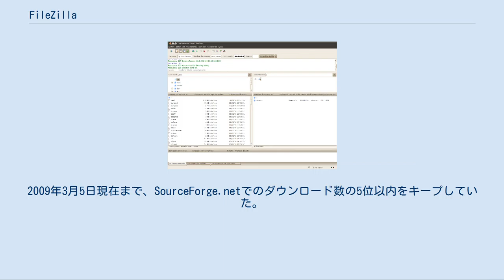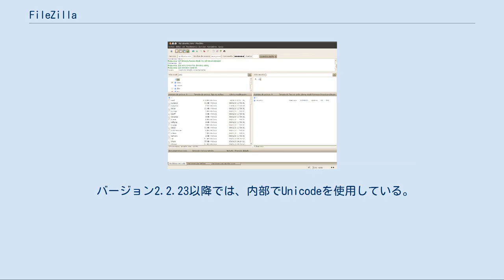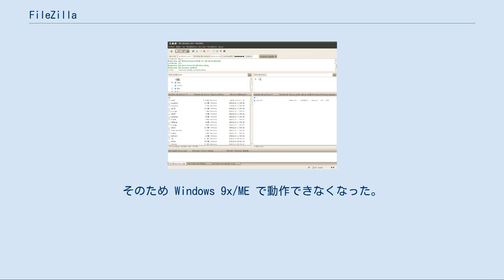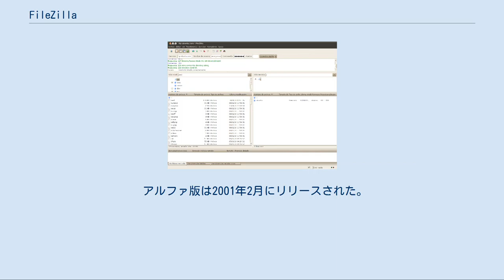FileZilla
FileZilla（ファイルジラ）はフリーなFTPのソルーションの開発プロジェクトである。
プロジェクトの成果物は、クライアントとサーバーの両方がある。
 クライアントの成果物は FileZilla Client である（単に FileZilla ということもある）。
バイナリ版は Windows、Linux、macOS が用意されている。
FTP、SFTP、FTPS（FTP over SSL/TLS）をサポートしている。
2009年3月5日現在まで、SourceForge.netでのダウンロード数の5位以内をキープしていた。
 サーバーの成果物は FileZilla Server である。
FTPサーバーであり、FTPと FTP over SSL/TLS をサポートしている。
クライアントと異なり、サポートするプラットフォームはWindowsだけである。
 FileZillaのソースコードはSourceForge.netにある。
2003年11月には Project of the Month に選ばれた。
 以下では、クライアントを中心に記述する。
 FileZilla Clientの主な機能は次の通り。
 サイトマネージャ ユーザーが利用するFTPサイトの一覧を作成する。
ポート番号、使用するプロトコル、匿名か通常ログインかなどの接続データを指定する。
通常ログインする場合はユーザー名とオプションでパスワードもセーブする。
 メッセージログ ウィンドウの上部に表示される。
FileZilla Clientが送信したコマンドとサーバの応答を表示する。
 ファイルおよびフォルダのビュー メッセージログの下にあり、FTP用のグラフィカルなインタフェースを提供する。
エクスプローラー風のツリー操作でローカルおよびリモートのフォルダやファイルを操作できる。
ローカルおよびリモートの間でファイルをドラッグ・アンド・ドロップできる。
 転送キュー ウィンドウの下部にあり、キューイングまたは実施中のファイル転送の状態をリアルタイムで表示する。
 バージョン2.2.23以降では、内部でUnicodeを使用している。
そのため Windows 9x/ME で動作できなくなった。
 FileZilla Client の macOS 用バイナリ版は Mac OS X v10.4 Tiger やそれ以前をサポートしなくなった。
最新版のFileZillaをそれらのバージョンの macOS で動作させるには自前でコンパイルする必要がある。
 アップロード FTPモード サーバがMFMTコマンドをサポートする場合のみ、アップロードされたファイルの日付/タイムスタンプ属性が保持される。
 SFTPモード FileZilla Client 3.0.8 以降では同属性が保持される。
 ダウンロード ダウンロードしたファイルの日付/タイムスタンプは、そのファイルが置かれるパーティションが作成日付などをサポートする場合は保持される。
例えば、FAT32/NTFSパーティションならサーバ上のタイムスタンプがそのまま保持できるが、古いバージョンのFileZilla Clientではタイムスタンプを保持する機能がなく、サポートしている場合でもメニューで有効にしないと使えない。
 FileZillaは、Tim Kosse と2人のクラスメートが2001年1月、計算機科学の課題として始めたプロジェクトだった。
コードを書く前に彼らはどういうライセンスでコードをリリースすべきかを議論した。
彼らは既に様々なFTPクライアントがあること、新たにFileZillaを有償で発売しても売れないだろうと考え、オープンソースプロジェクトとすることを決めた。
 アルファ版は2001年2月にリリースされた。
当初予定していた全機能が実装されたのはベータ2.1版である。
 バージョン3になって、Windows以外の Linuxと Mac OS X などをサポートした。